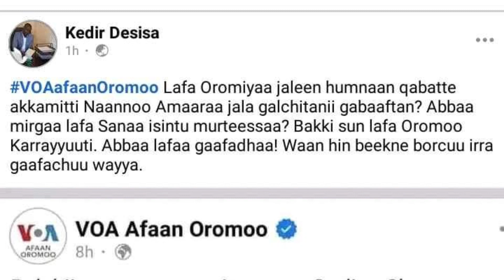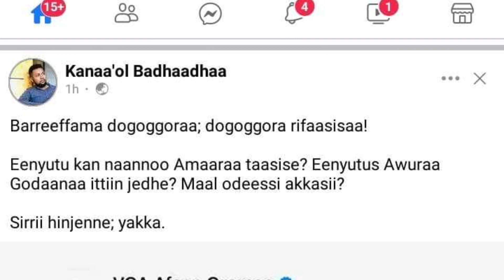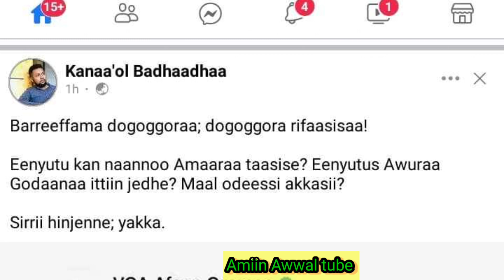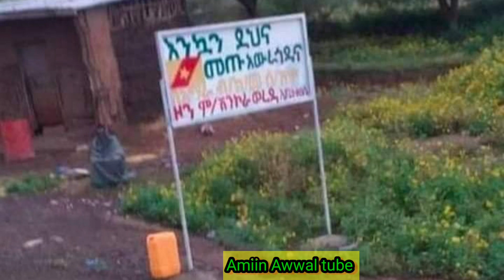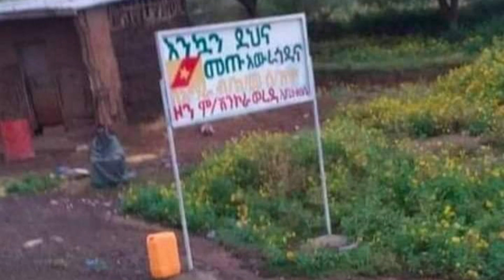Oduu Ijoo Guyyaa Har'aa fi Odeeffannoo Haala Yeroo❤️